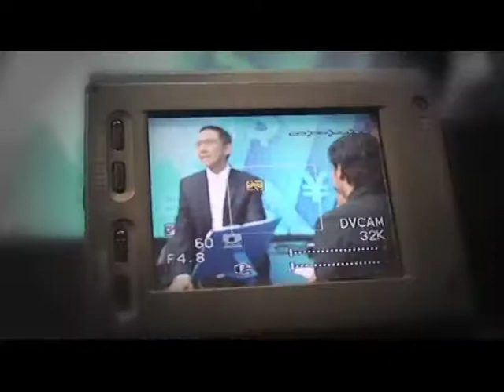หาเรื่องคุย 02/08/2011 4/4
ทุกวันพฤหัสบดี เวลา 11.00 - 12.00 น. และอีกครั้งเวลา 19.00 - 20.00 น. ทาง